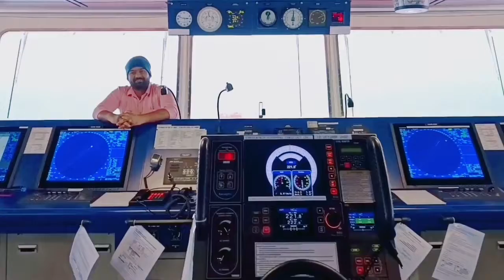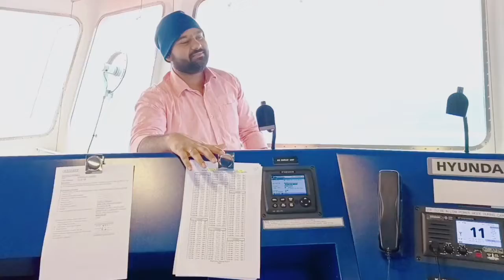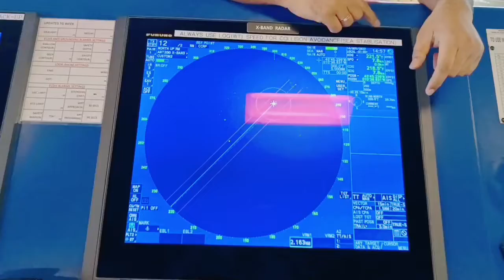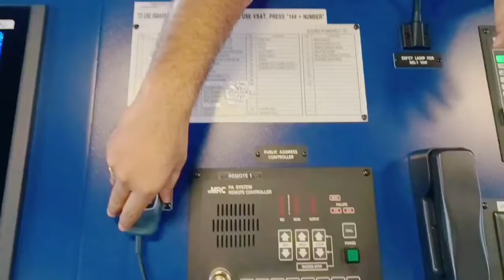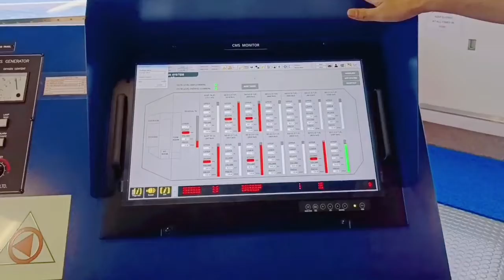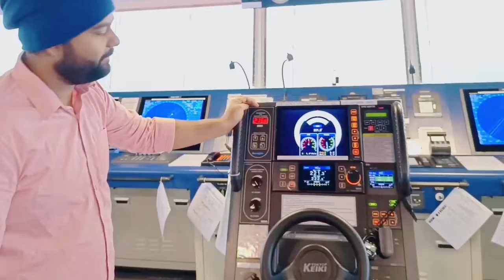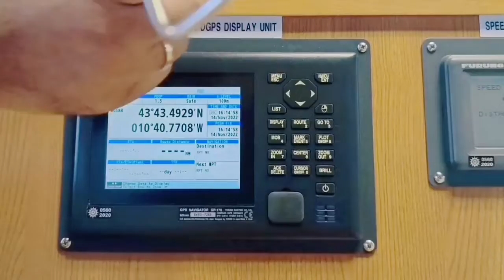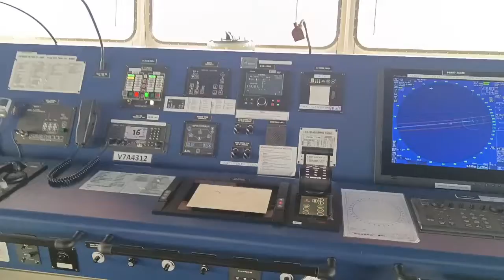TOUR TO MY OFFICE (BRIDGE TOUR)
@marinerschoice1231 welcome back all my sailor's

A full bridge equipment understanding the basic of bridge equipment

you need any video do comment